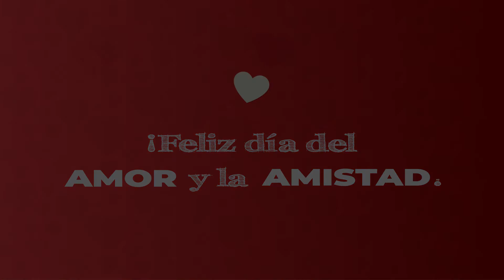LIBROS PERFECTOS PARA SAN VALENTÍN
Vale y Luisa te recomiendan algunos libros para leer en este DíaDelAmorYLaAmistad. ¿Cuál agregarías a esta lista? 📚 💕